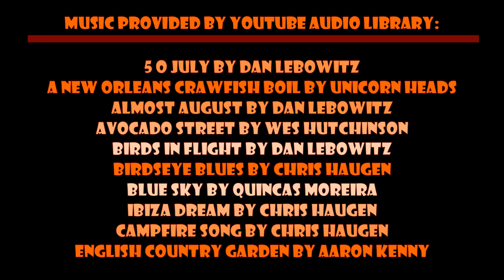Episode 624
5 O July by Dan Lebowitz
A New Orleans Crawfish Boil by Unicorn Heads
Almost August by Dan Lebowitz
Birdseye Blues by Chris Haugen